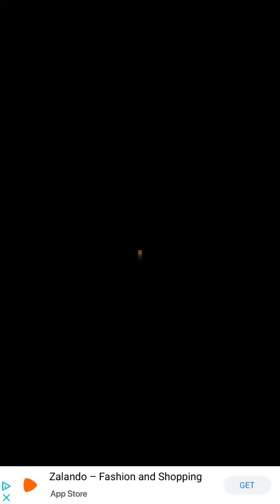Word Snack Level 1 2 3 4 5 6 7 8 9 10